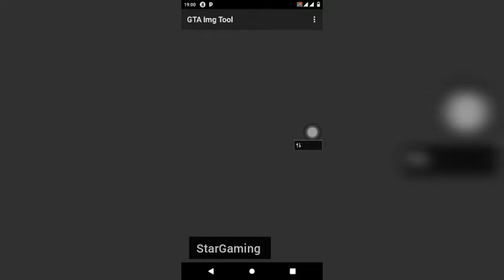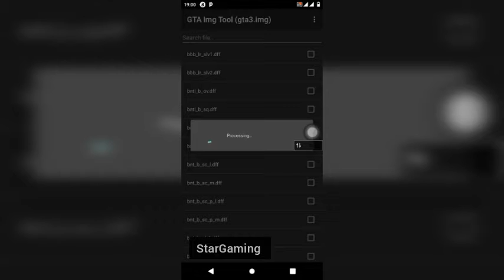GTA V Towtruck dff only by StarGaming